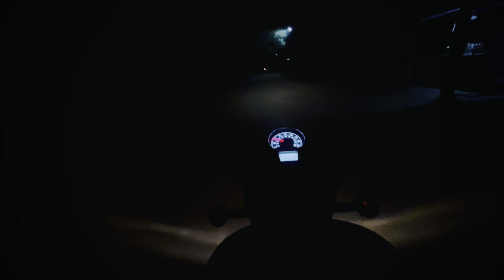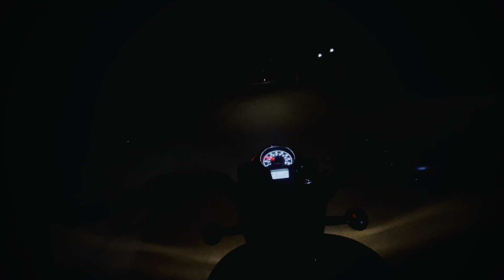Last Day In Village 😥